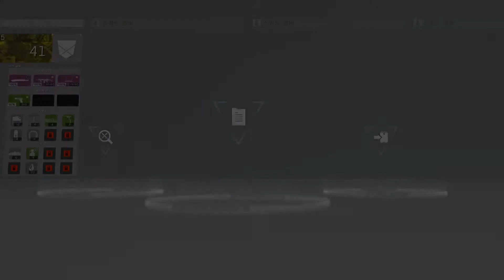METAL GEAR SURVIVE 46